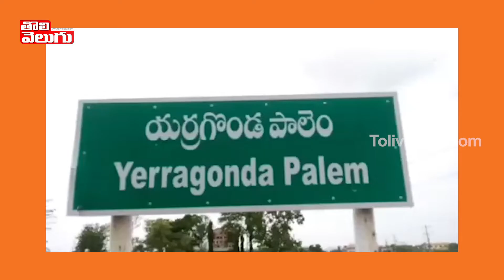రైస్ మిల్లుపై దాడి..ప్రజా పంపిణీ బియ్యం సీజ్ | Police Seize Ration Rice In Prakasham | Tolivelugu TV